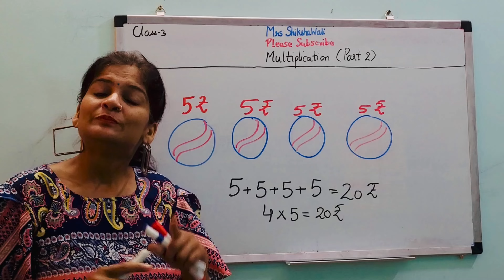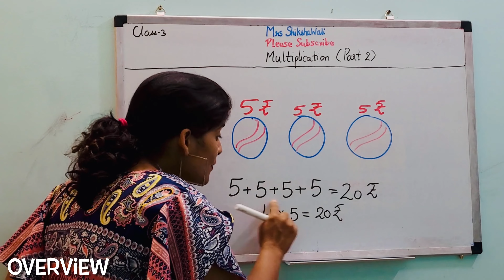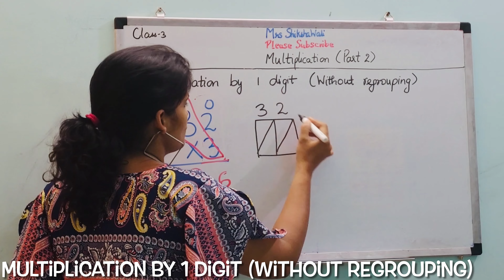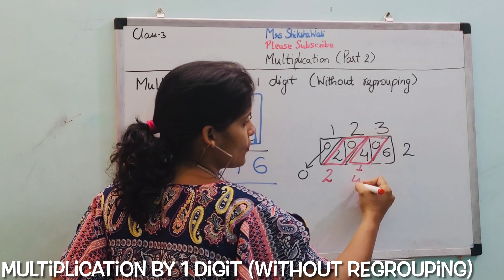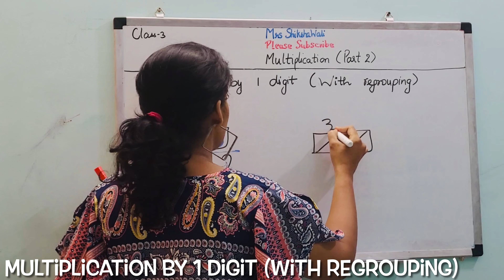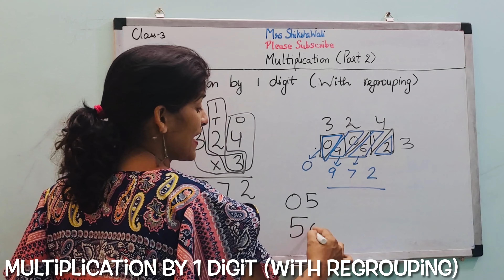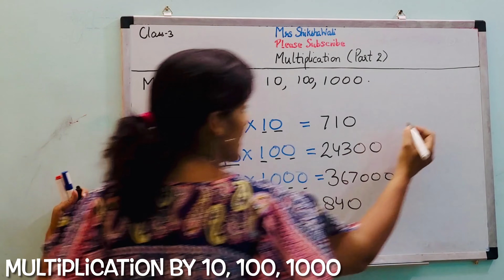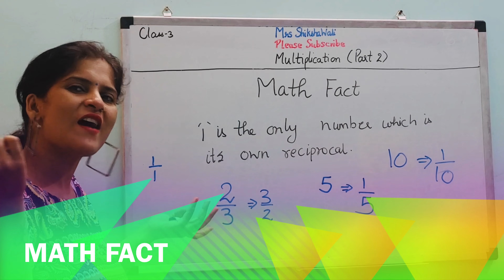Multiplication | Part 2 | Class 3 Maths | Multiplication by 1 digit without and with regrouping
Multiplication | Part 2 | Class 3 Maths | Multiplication by 1 digit without and with regrouping | lattice method | Multiplication by 10, 100, 1000

-  Multiplication by 1 digit (Without Regrouping)
-  Multiplication by 1 digit (With Regrouping)
-  Multiplication by 10, 100, 1000
-  lattice method
-  Math Fact

3rd class maths
Maths for class3